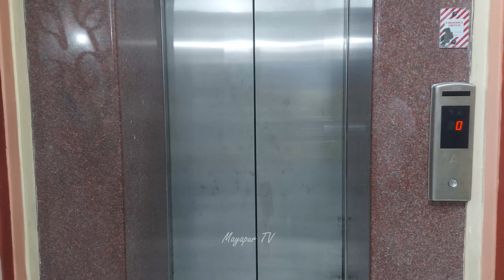JSSS Programme in Gita Bhawan